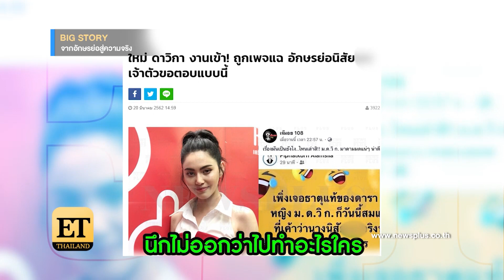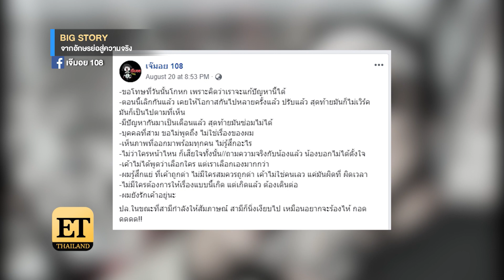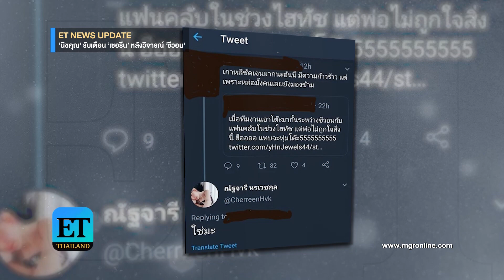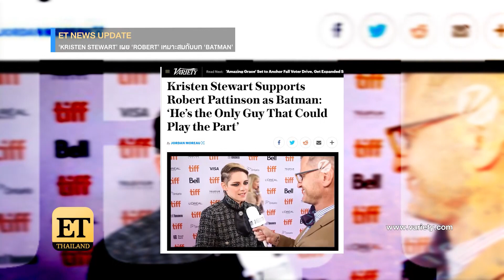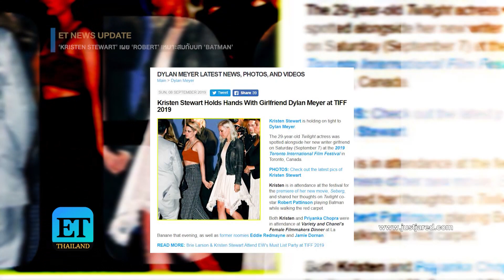ET Thailand 9 กันยายน 2562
รวมข่าวฮอต ET Thailand วันที่ 9 ก.ย. 62
- ‘ เบลล่า’ ตอกจุกไม่เคยเจอ ‘ ชิงชิง’
- ‘ ญาญ่า’ เผยที่มา ‘ณเดชน์’ หลุดปากเรียก ‘ ที่รัก’
- ใหม่ ดาวิกา อยากเปลี่ยน ‘ลุค’
- ‘Joaquin Phoenix ‘ แปลงโฉมเป็น ‘Joker’
- ดื้อปนฮา ‘ มิสเตอร์ดื้อ กันท่าเหรียญทอง

ติมตามข่าวบันเทิงต่าง ๆ ได้ที่